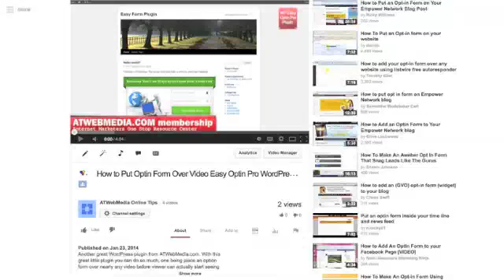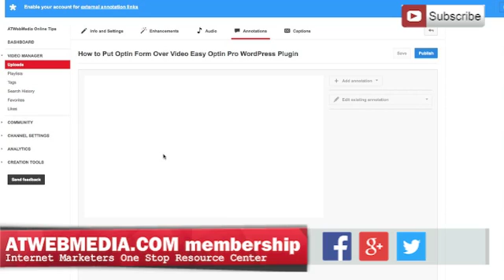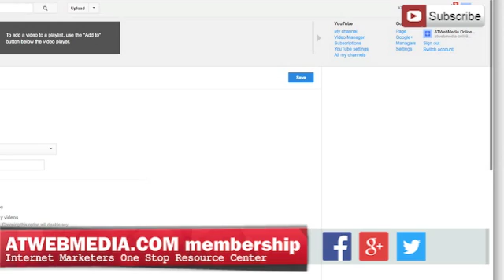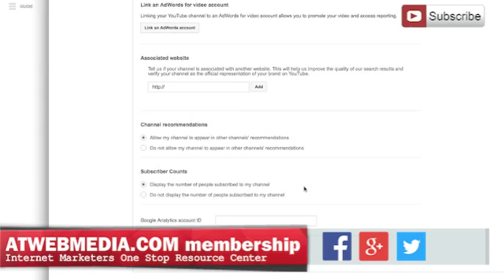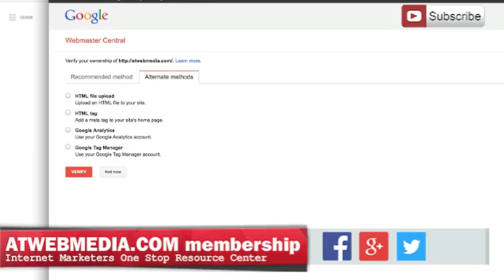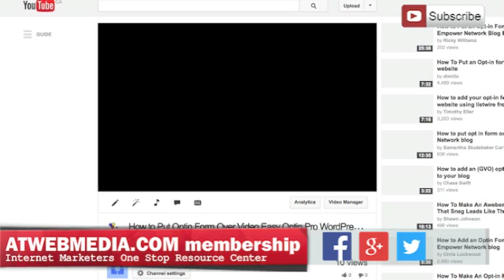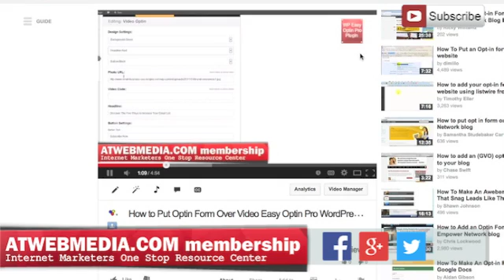How to Add Associated Website to YouTube Channel Annotations for Clickable Links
YouTube has made it easier for webmaster to add their website link right over their youtube videos. This is done through YouTube Associated Website.

You can do these by clicking on the appropriate icon right on the video screen :)